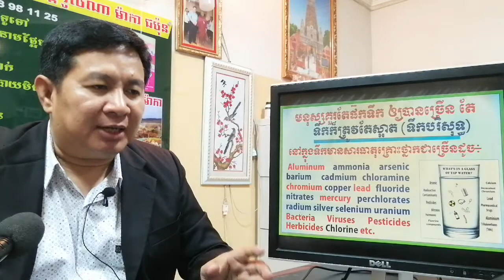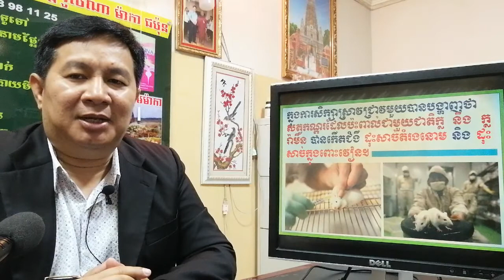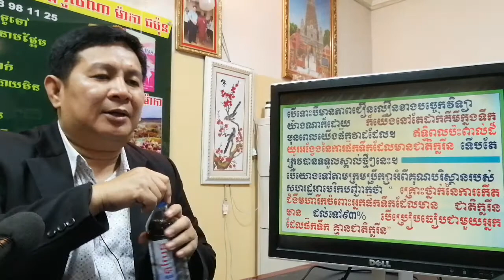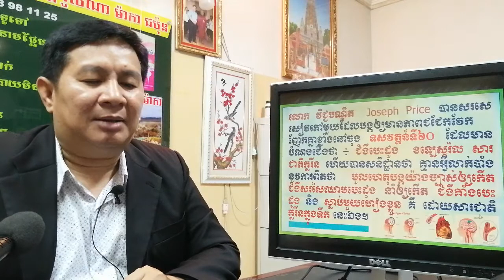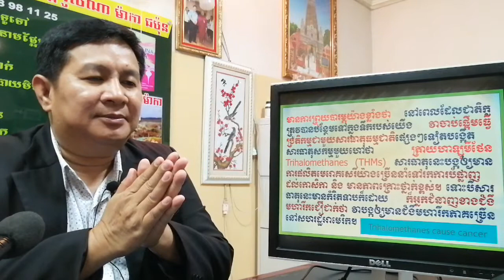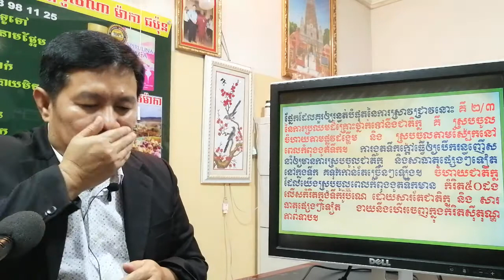EBC ពន្លឺសុខភាព - តើនៅក្នុងទឹករបស់យើងមានសារធាតុអ្វ៉ខ្លះ? - English (Pang Leehouv)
តើនៅក្នុងទឹករបស់យើងមានសារធាតុអ្វ៉ខ្លះ? ពន្យល់បកស្រាយដោយលោកគ្រូ ប៉ាង លីហ៊ៅ (Pang Leehouv) តំណាងក្រុមហ៊ុន អ៊ីប៊ីស៊ី (EBC)